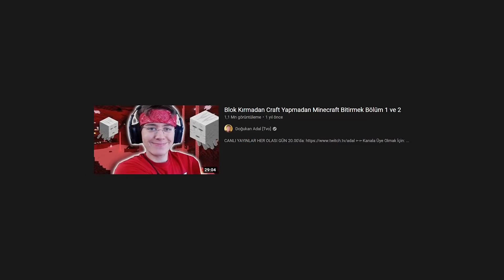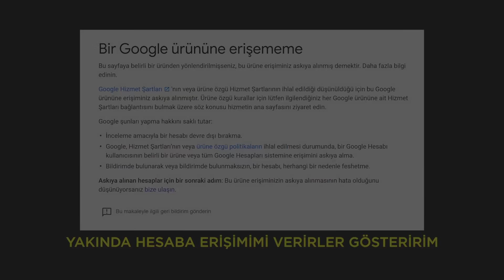Endde Başlayarak Oyunu Bitirmek